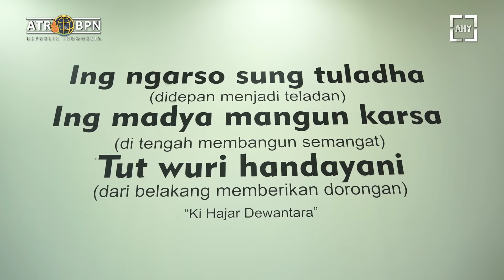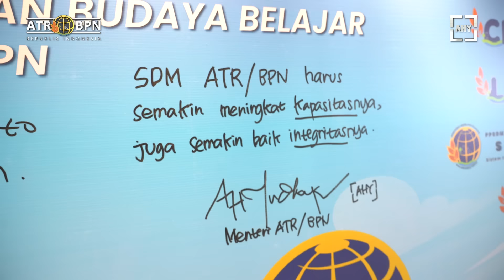Mengunjungi Kompleks Kementerian ATR/BPN di Cikeas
Saya berkunjung ke Komplek @KementerianATRBPN yang ada di Cikeas, Kab. Bogor.

Di sini terdapat tiga bagian yang penting dari Kementerian ATR/BPN yaitu Pusbang SKATP, PPSDM, dan Pusdatin. Tiga elemen ini begitu fundamental dan strategis.

Maka dari itu saya memiliki keyakinan dengan berkunjung, berdialog, dan bertatap muka dengan jajaran pejabat dan pegawai, mudah-mudahan bisa membangun chemistry yang dibutuhkan agar semuanya bisa semakin produktif utamanya pada elemen yang penting ini.

Terima kasih kepada semua yang telah berkenan saling menyapa, sesekali saya akan berkantor dan rapat di sini. Terus semangat ya!